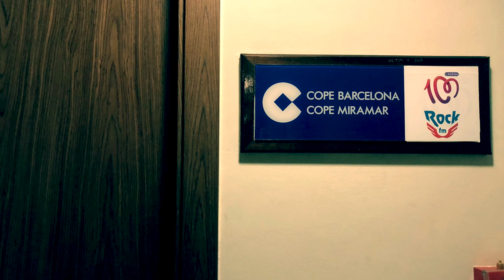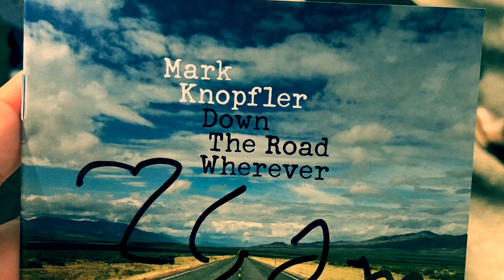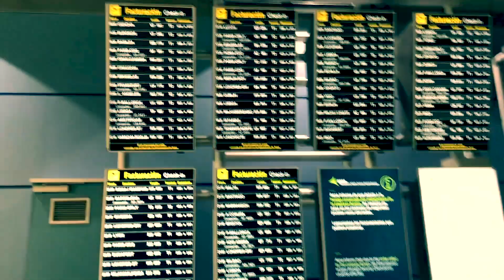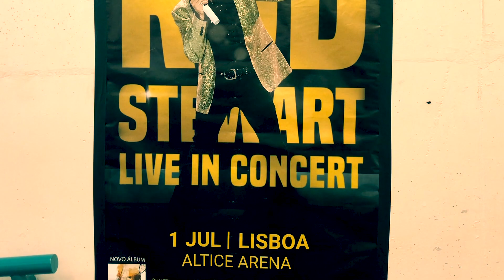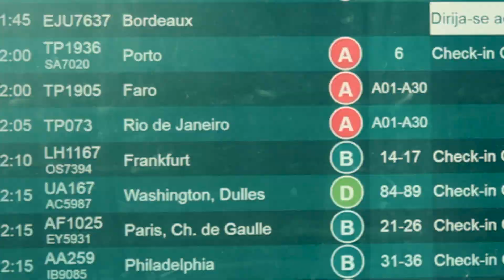Tour Mark Knopfler 2019 - Videoresumen Part01-04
Videoresumen de los momentos vividos durante la gira
"Down The Road Wherever" de Mark Knopfler en 2019.
Ciudades: Barcelona/Valencia/Madrid/Lisboa